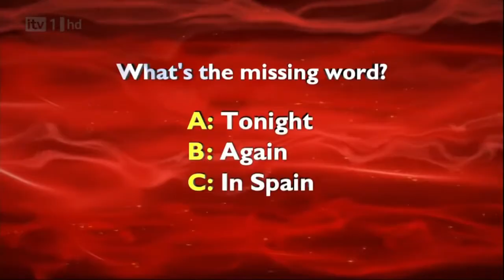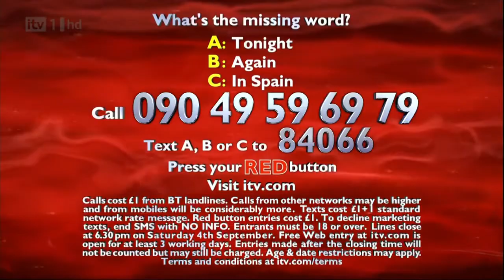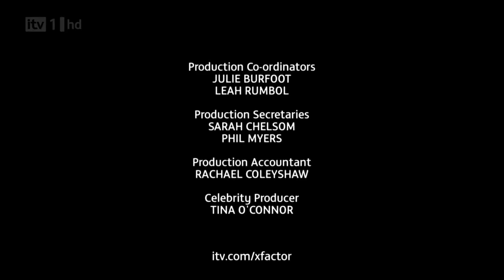The X Factor UK, Season 7, Episode 2, Auditions 2